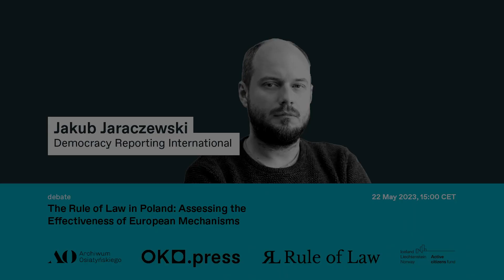The Rule of Law in Poland : Assessing the Effectiveness of European Mechanisms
The Wiktor Osiatyński Archive and OKO.press invite you to the online discussion „The Rule of Law in Poland: Assessing the Effectiveness of European Mechanisms”.
Speakers:
Jakub Jaraczewski (Democracy Reporting International),
Paulina Kieszkowska-Knapik (Free Courts Initiative),
Anna Södersten (Swedish Institute for European Policy Studies),
Marcin Szwed (Helsinki Foundation for Human Rights).
Chair: Anna Wójcik (The Wiktor Osiatyński Archive, OKO.press)

PART 1
00:00 - Welcome and Introduction
4:45 - The Swedish presidency in the EU Council - Anna Södersten
13:21 - The European Commission's legal and other actions to foster compliance with the rule of law - Jakub Jaraczewski
20:36 - The Polish government's non-compliance with the rule of law milestones in the Recovery and Resilience Plan
33:06 - The European Court of Human Rights case law related to the rule of law crisis - Marcin Szwed

PART 2
43:02 - Article 7 Treaty of the EU procedure against Poland and Hungary and its limits  - Anna Södersten
50:00 - What can be meaningfully done to enforce compliance with the rule of law in Poland  - Jakub Jaraczewski, Marcin Szwed, Paulina Kieszkowska-Knapik

Followed by a Q&A